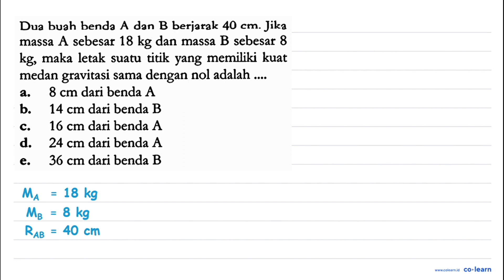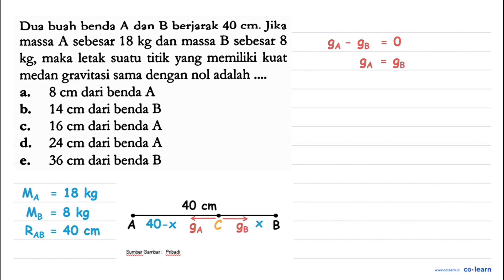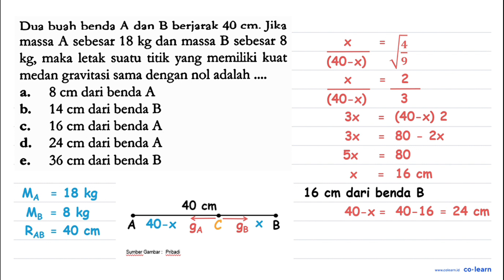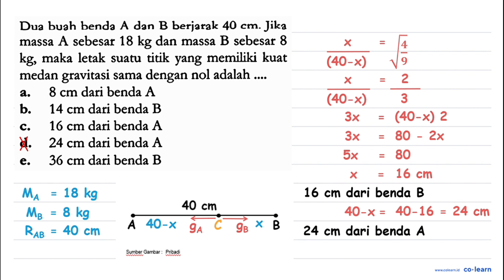Dua buah benda A dan B berjarak 40 cm Jika massa A sebesar 18 kg dan massa B sebesar 8 kg, maka l...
Dua buah benda A dan B berjarak 40 cm Jika massa A sebesar 18 kg dan massa B sebesar 8 kg, maka letak suatu titik yang memiliki kuat medan gravitasi sama dengan nol adalah 8 cm dari benda A a b_ 14 cm dari benda B 16 cm dari benda A C. d. 24 cm dari benda A 36 cm dari benda B e

Topik atau Materi: Gaya Gravitasi Antar Partikel - Hukum Newton Tentang Gravitasi - Mekanika - Fisika Kelas 10 SMA - K-13 Revisi

Sumber Soal: Brilian Fisika Kelas 10 Peminatan, K-13 Revisi, DN, 2019 , Grafindo

00:00 : Bedah Soal
01:00 : Konsep, rumus dan pengertian Gaya Gravitasi Antar Partikel
01:18 : Langkah penyelesaian soal
04:03 : Jawaban akhir
04:33 : Penutup